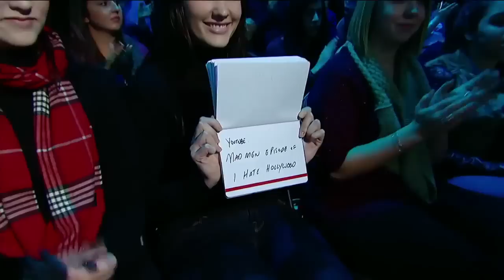The Panel: Patrick McKenna, Brendan McKeigan and Anna Gustafson on George Stroumboulopoulos Tonight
When Patrick McKenna, Brendan McKeigan and Anna Gustafson were on The Panel, the topic of the day was mental health.

All three comedians are participating in Cracking Up The Capital, a comedy festival supporting mental health awareness in Ottawa from February 6 to 8.